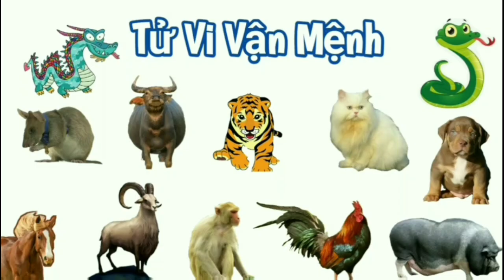Tử Vi Ngày Mai 13/10/2024 của 12 Con Giáp